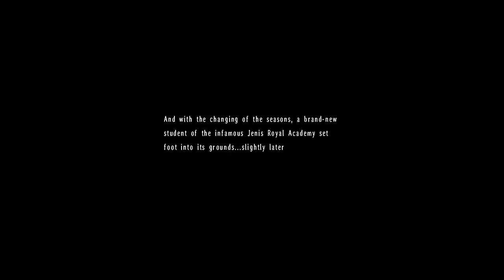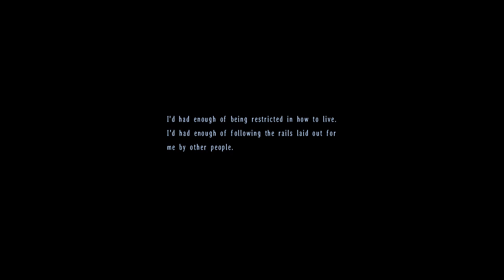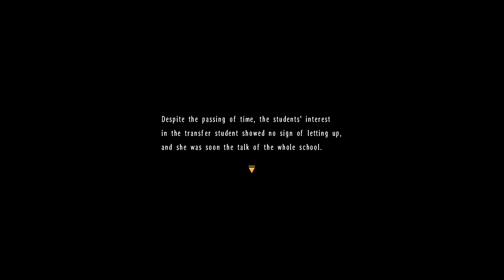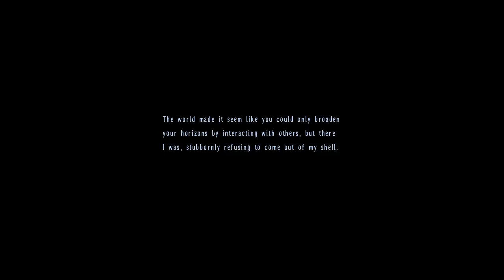[BLIND] Let's Play: LoH - Trails In The Sky The 3rd [035] - O-Oh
Other places where the Owlie flaps her wings:
If you feel like buying me the coffee that keeps me going or funding my next LP game, you can do so here➞